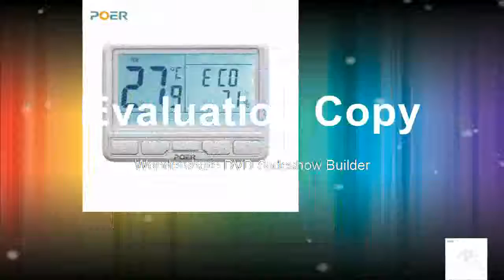Find of underfloor heating digital thermostat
Brand Name:POERDisplay Type:DigitalTheory:Temperature ControllerDisplay Size:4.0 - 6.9 InchesUsage:IndoorStyle:Standing and Wall HangingMax Measuring Temperature:49°C & UnderModel Number:PS15WKQ1020-868Power Type:AAControl mode:central water heating system, or system with boiler/pumpDisplay:big LCD screen with backlightTransmitting frequency:868MHz